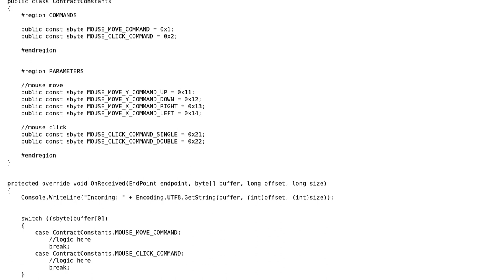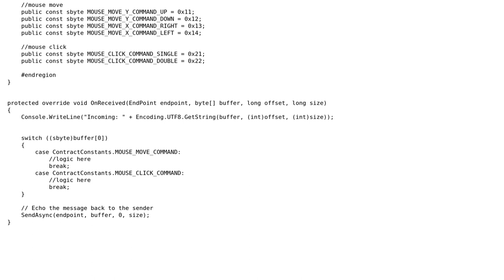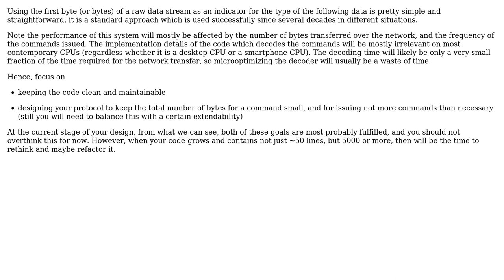Software Engineering: Creating a contract for a UDP connection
With thanks & praise to God, and with thanks to the many people who have made this project possible! | Content (except music & images) licensed under CC BY-SA | Music | Images & others | With thanks to user RafaelFerreira user Doc Brown and the Stack Exchange Network Trademarks are property of their respective owners. You are responsible for your own actions.